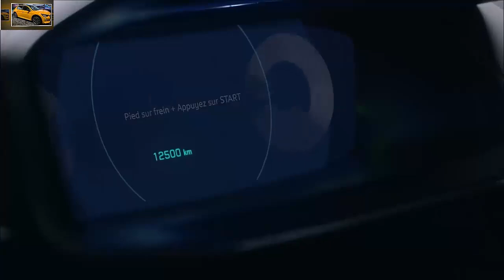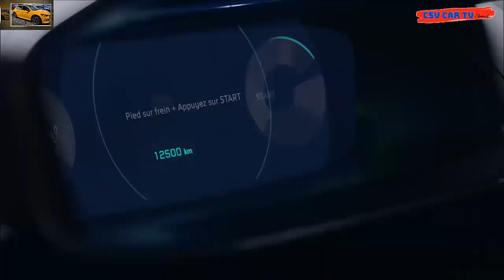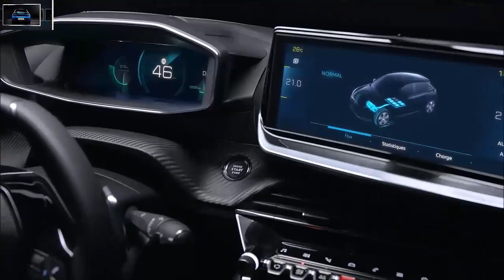Vinfast tiếp tục giảm giá khủng !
Vinfast Lux a2.0 bản Tiêu chuẩn và Nâng cao được ưu đãi 30 triệu đồng, bản Cao cấp ưu đãi lên tới 50 triệu đồng. Như vậy giá xe sau ưu đãi chỉ còn từ 851 triệu đồng - 1,024 tỷ đồng. Khách hàng còn được giảm giá sâu hơn nữa nếu sử dụng voucher

Talking about car insurance companies, online car insurance and auto insurance quote:
- Luxury cars